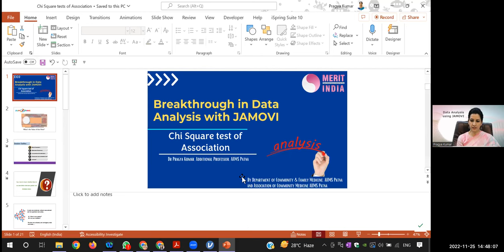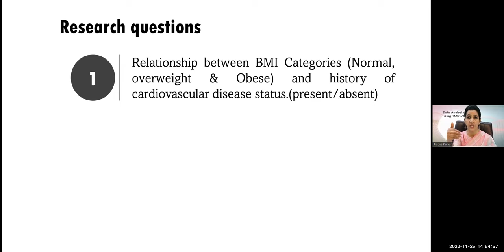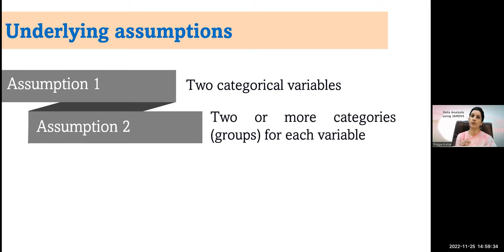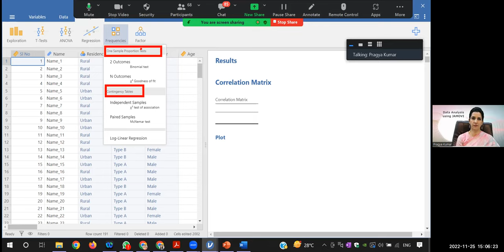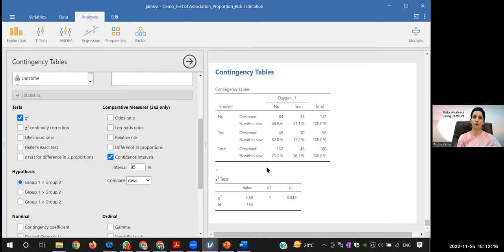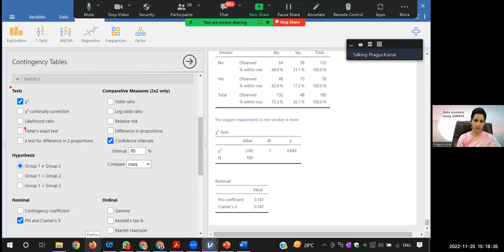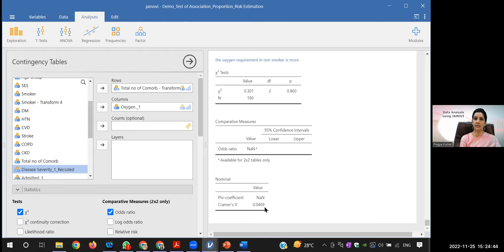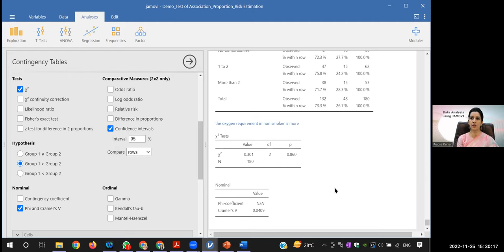4th Basic : Test of Association